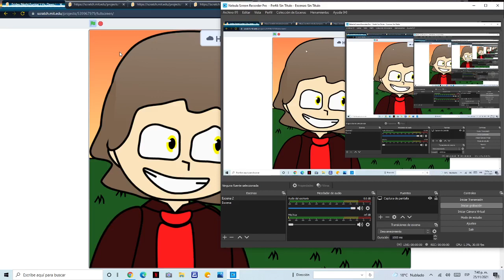Friday Night Funkin Vs Dawn In Funkin FULL WEEK (FNF MOD) on tom y ben Scratch